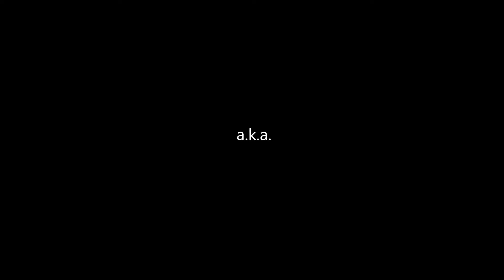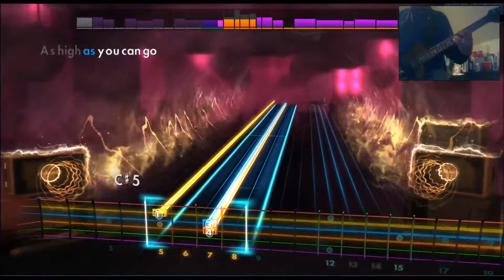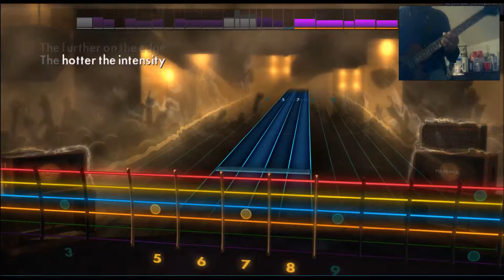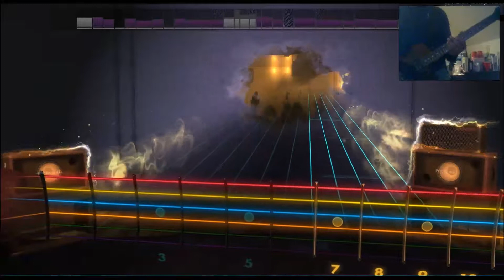The new Legend - KT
Just for fun...lol